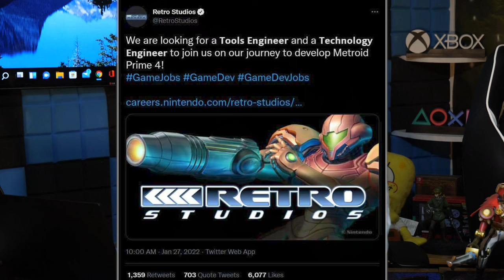It Doesn't Look Good for Metroid Prime 4...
Metroid Prime 4 was announced in 2017. In 2019, they told us development had been restarted with Retro Studios. In 2022, they are still looking to hire some very basic, beginning, developers. Yikes.

00:00 - Intro
01:25 - New Sonic Frontiers Details
02:58 - Metroid Prime 4 in Trouble...